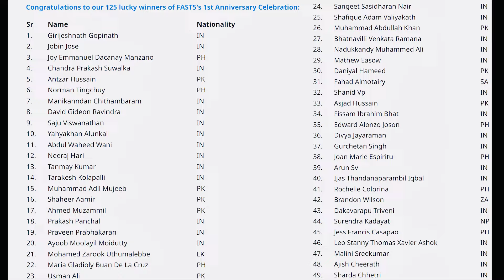ആ 125 പേർ ഇവരാണ് | ഇവർക്ക് ഫ്രീ ആയി 15 കോടി സ്വന്തമാക്കാം | നിങ്ങളുണ്ടോ ലിസ്റ്റിൽ